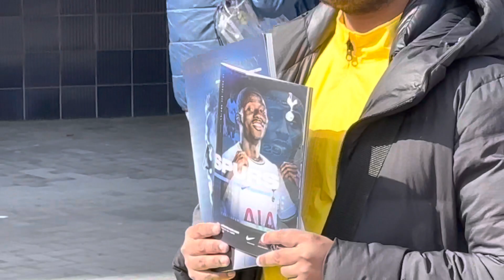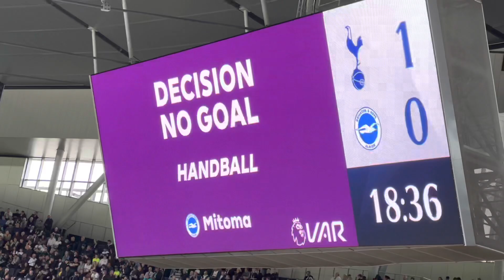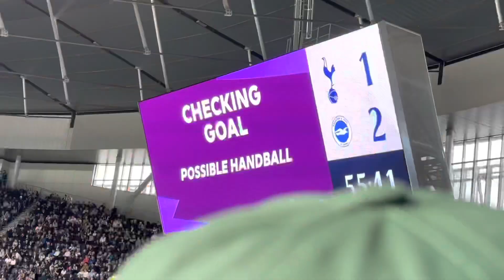Tottenham 2-1 Brighton! SON HEUNG MIN 손흥민 SCORES HIS 100th PREMIER LEAGUE GOAL!